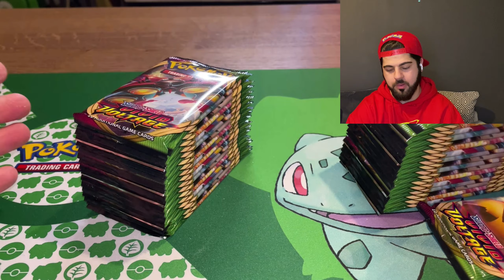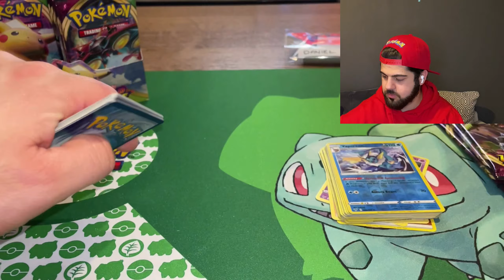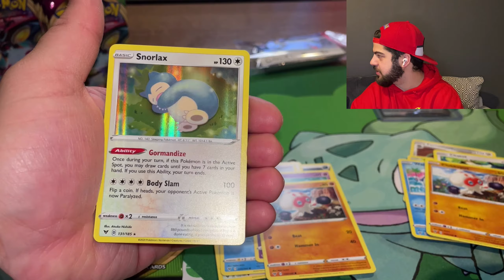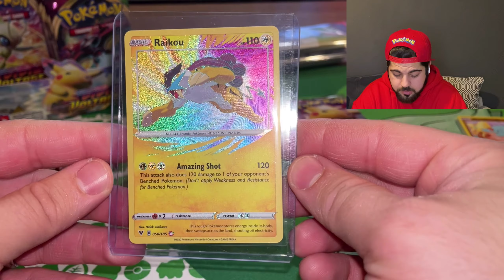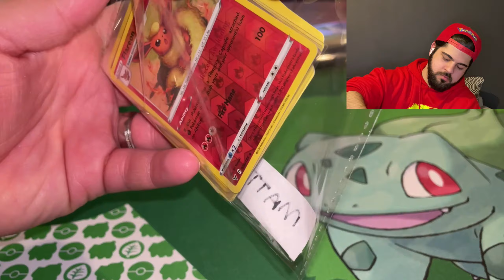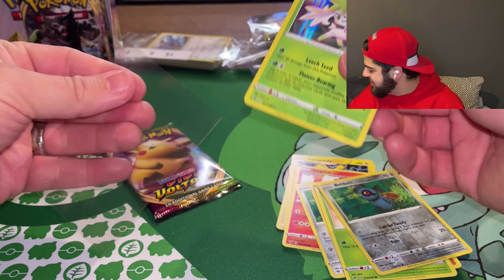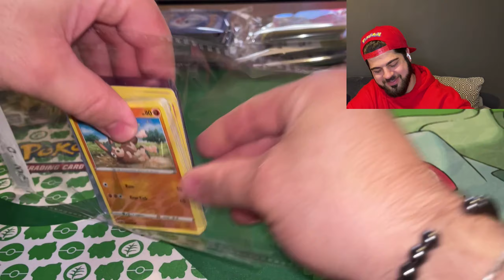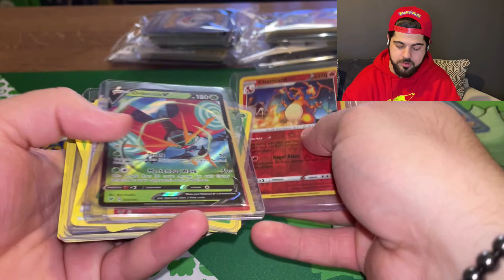Pokémon Vivid Voltage Box Break! Pikachu where are you [2 Charizards, 2 Amazing Rares & Hyper Rare!]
Pokémon vivid voltage box break. Searching for Pikachu! This is our 3rd Vivid Voltage Booster Box break and we still haven’t found any pikachu!
Maybe 3rd time lucky?

We start by breaking the seal on camera and open each persons booster packs to see if anyone pulls Charizard, Amazing Rares or PIKACHUS!
I have time stamps below to skip to your times...

0:00
01:45 Daniel B
04:55 Alex A
11:38 Glenn B
15:55 Brandon H
17:50 Caz D
21:35 Matt C
26:42 Sarah L
34:45 Tom D
39:23 Athena A